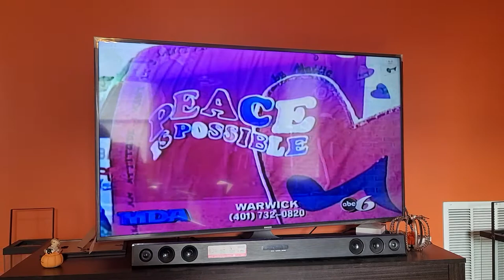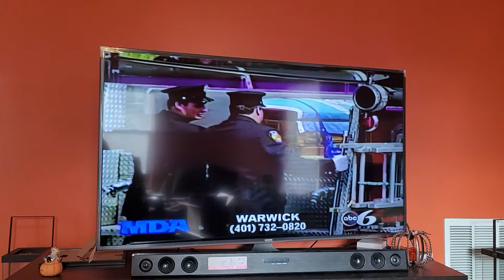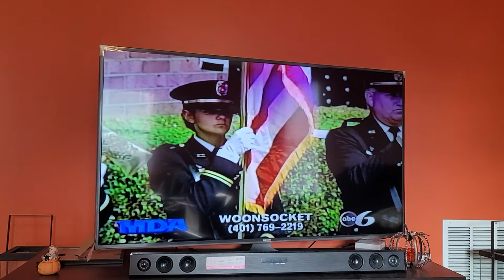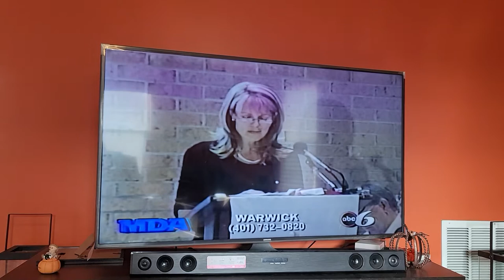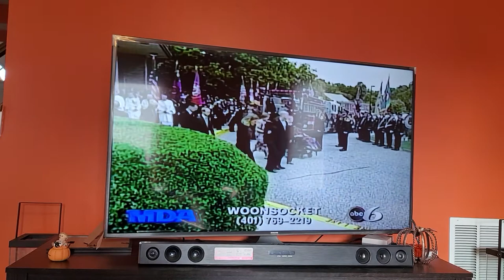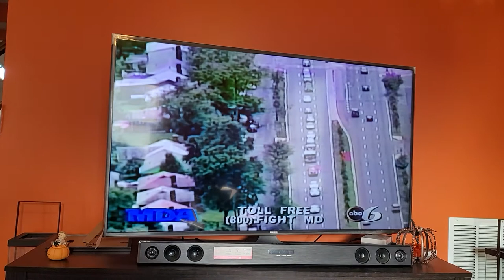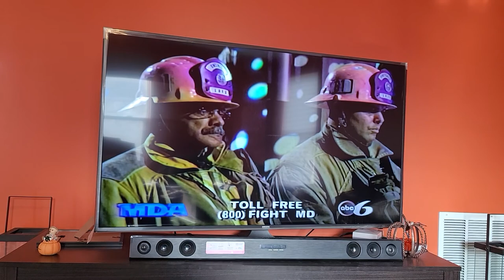billy singing at Mattie J.T. Stepanek funeral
please join my fan club for billy gilman forever a billy gilman fan on Facebook